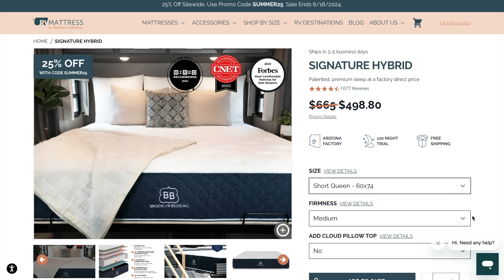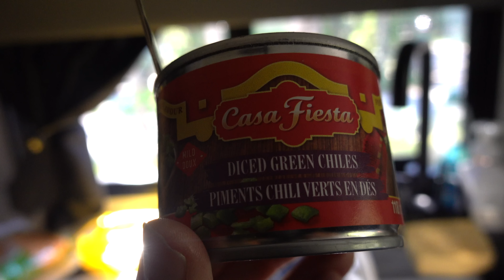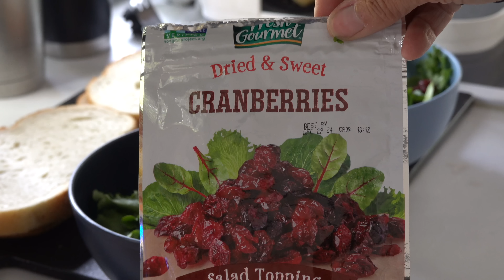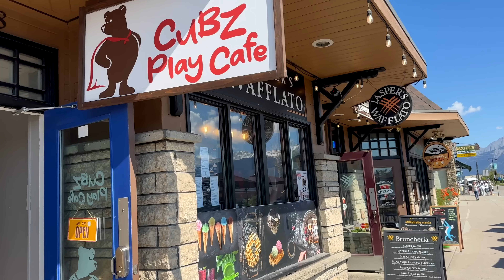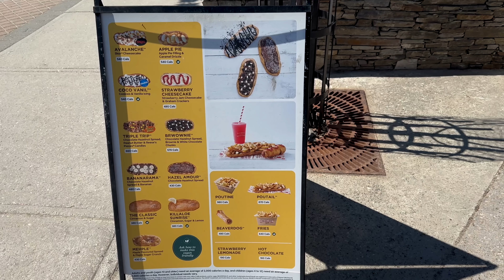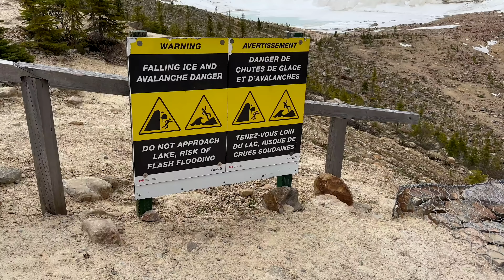I'M OUT OF MY COMFORT ZONE | Living In A Travel Trailer in the Canadian Rockies | Van Life